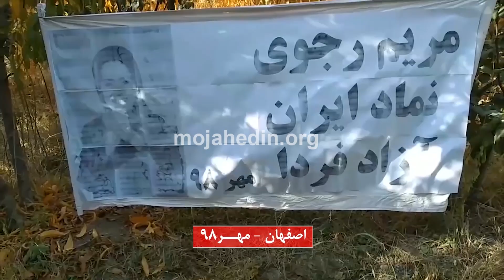فعالیتهای کانونهای شورشی - معرفی مریم رجوی به‌عنوان رئیس‌جمهور برگزیده مقاومت ایران - مهر۹۸